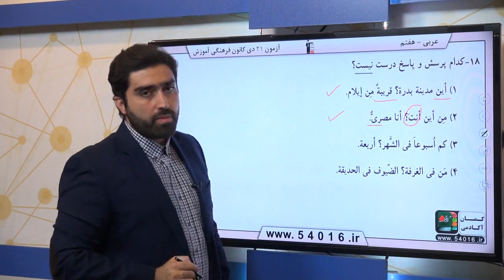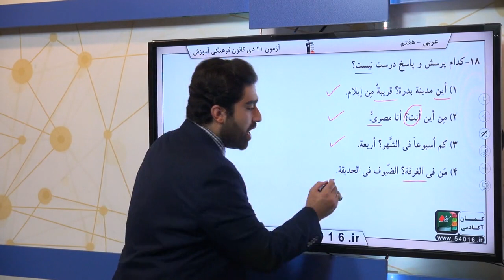پایه هفتم عربي قواعد سوال 18 درصد پاسخگویی 66